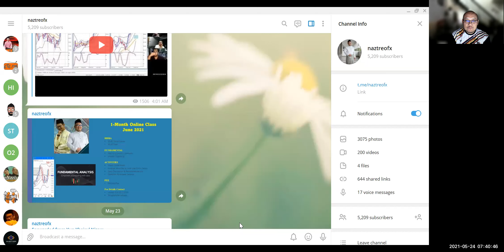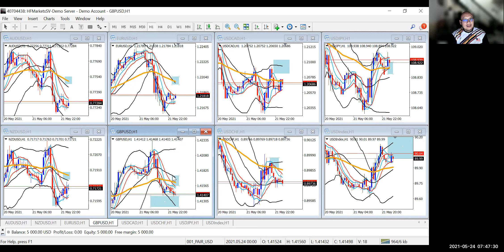USD KEMBALI KUKUH